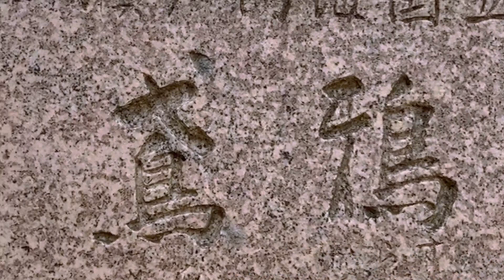しまなみ日和Vlog 今治市大西町桜満開の旅 藤山健康文化公園～鳶鴉山展望台 2021/3/30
しまなみ日和Vlogです。桜満開の今治市大西町を旅します。藤山健康文化公園では、全山桜満開です。とてもきれいです。鴨池公園から鳶鴉山展望台まで散策しました。桜の林の小径では、まさに満開で、折からの風に花びらが散って、小径はピンクの絨毯のようです。展望台からの景色も堪能ください